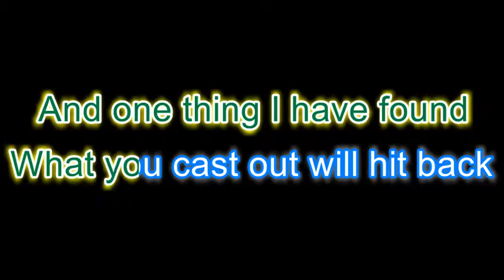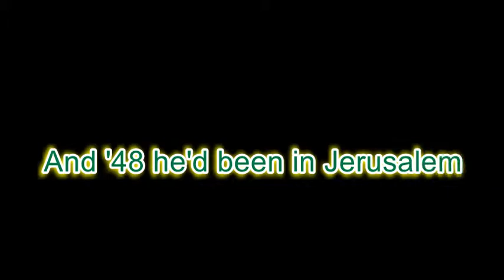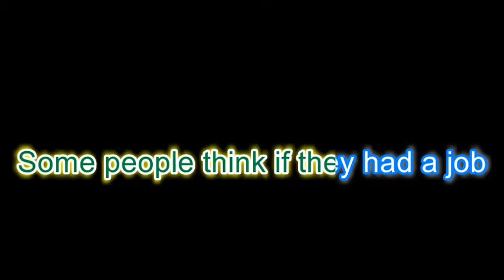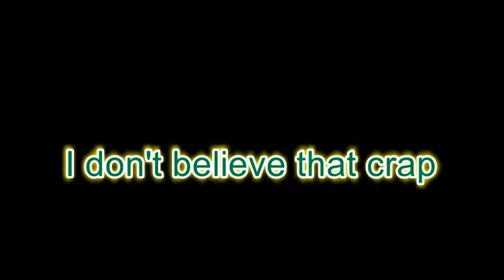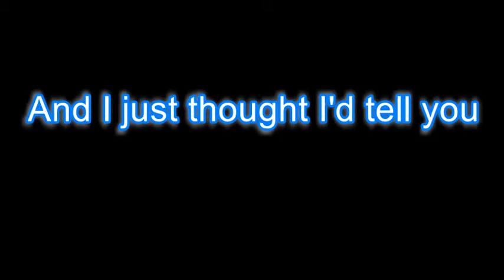Fantastic Life - Karaoke version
Here's the Karaoke version of Fantastic Life by The Fall. IF you fancy doing this at our Mark E Smith themed Karaoke night come along on Mar 9th to The Betsey Trotwood